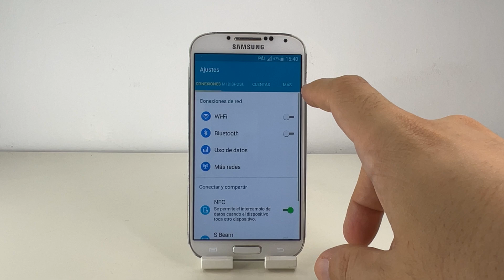COMO QUITAR EL PORCENTAJE DE BATERIA EN SAMSUNG GALAXY S4 🟢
En este VIDEO TUTORIAL TE ENSEÑARE COMO QUITAR EL PORCENTAJE DE BATERIA EN SAMSUNG GALAXY S4.

Mis TUTORIALES son muy RAPIDOS y te los enseñare SIN PERDER EL TIEMPO así que quédate para que APRENDAS COMO QUITAR EL PORCENTAJE DE BATERIA EN SAMSUNG GALAXY S4.

Espero que este TUTORIAL de COMO QUITAR EL PORCENTAJE DE BATERIA EN SAMSUNG GALAXY S4 te HAYA SERVIDO. Si te sirvió.. te agradecería MUCHO que me dejases un gran LIKE.